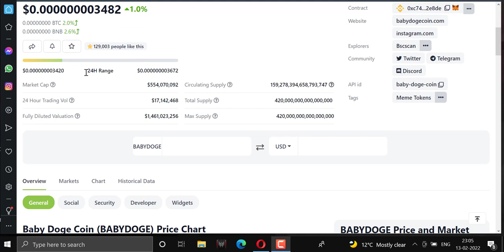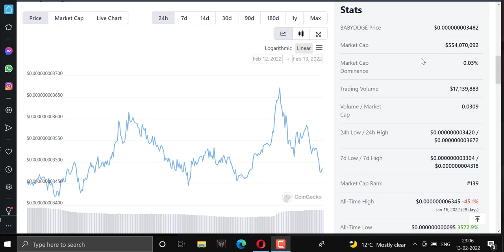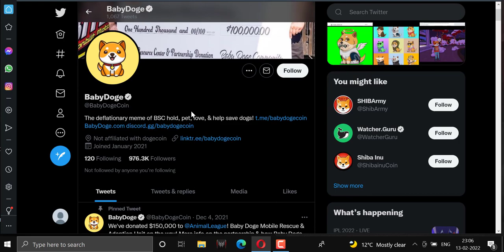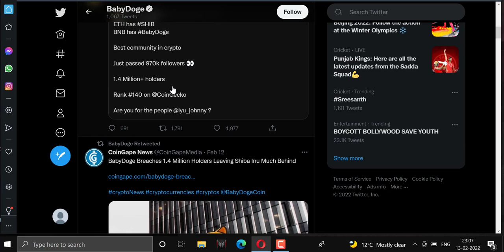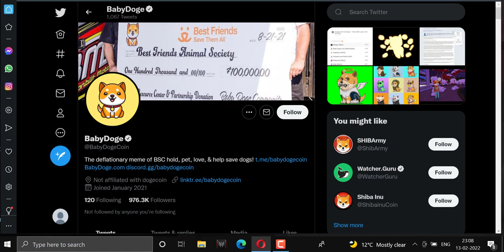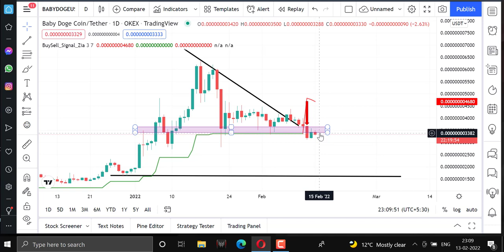Baby dogecoin Listing News 2022 | Baby Doge News Update🚀Baby dogecoin price prediction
Market Cap $691,501,164
24 Hour Trading Vol $17,846,644
Fully Diluted Valuation $1,767,670,576
Circulating Supply 164,301,252,026,556,051
Total Supply 420,000,000,000,000,000
Max Supply 420,000,000,000,000,000
Info
बेबी डोज कॉइन नया मीम क्रिप्टोकरेंसी है जिसको तुलनात्मक तरीके से डोज कॉइनDOGE के चाइल्ड के रूप में देखा जा रहा है और इससे काफी उम्मीदे भी है। डोजकॉइन ने अप्रत्यक्ष रूप से कई तरह की क्रिप्टोकरेंसी बनाई है जो 2020 और 2021 में अपने बड़े पैमाने पर लाभ का अनुकरण करने की कोशिश कर रहे हैं। बेबी डोज कॉइन और शीबा इनु जैसी कई अन्य परियोजनाएं निवेशकों को पर्याप्त रिटर्न देने का एक तरीका प्रदान करते हुए अपनी क्यूटनेस और मेम-क्षमता सुविधाओं का विस्तार करना चाह रही हैं। बेबी डोज कॉइन लेनदेन के समय को तेज करते हुए मूल्य में समान छलांग प्रदान करना चाहता है, और उपयोगकर्ताओं को प्रत्येक लेनदेन शुल्क का एक प्रतिशत पुरस्कृत करना चाहता है।
bab dogecoin news today,baby dogecoin,baby doge news today,baby doge

We have seen a community only talking about Baby Dogecoin and is engrossed in so much that they are now spreading the word across the globe.
Currently we have also seen the wallet holders of Baby Dogecoin more than that of Shiba INU and somewhere we all firmly believe that Baby Dogecoin is going to remove few zeroes from in front of it.
tech,hinditips,vishaltechzone,babydoge meme coin,memecoin babydoge,dogecoin babydoge,babydoge dogecoin,baby dogecoin live,baby dogeco

Baby Dogecoin is the Most Popular Cryptocurrency on the Planet | Rajeev Anand | crypto news today

BABY DOGE COIN MEME TOKEN - Baby Dogecoin Price Prediction 2022 ! CRYPTOCURRENCY 2022